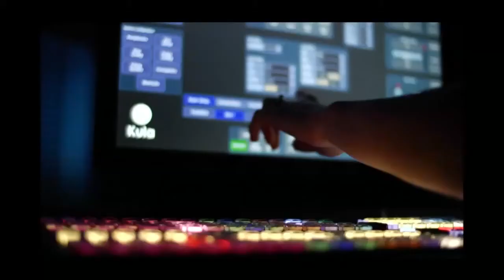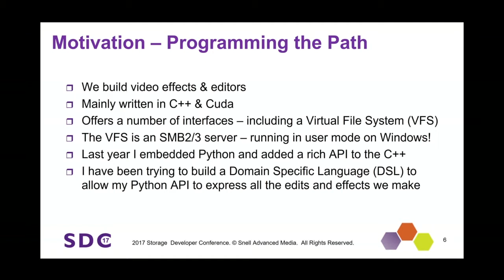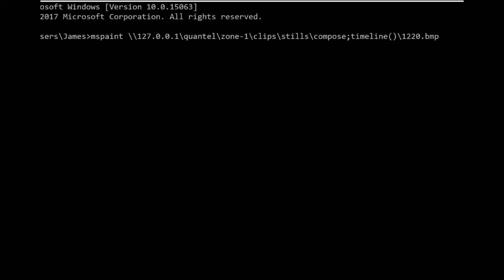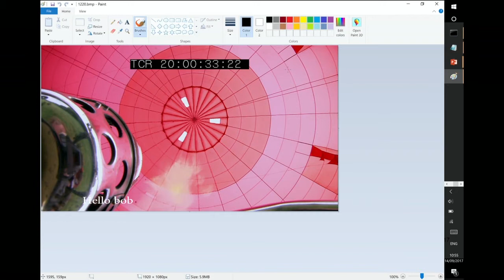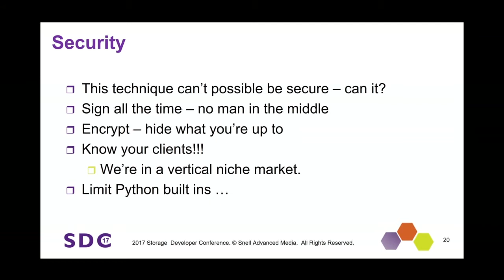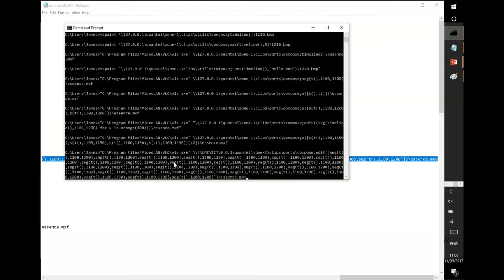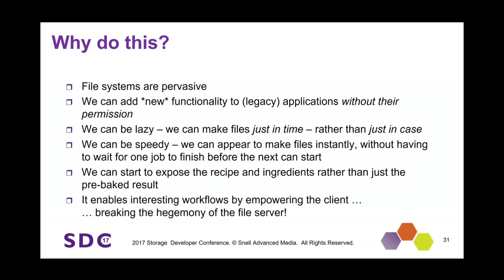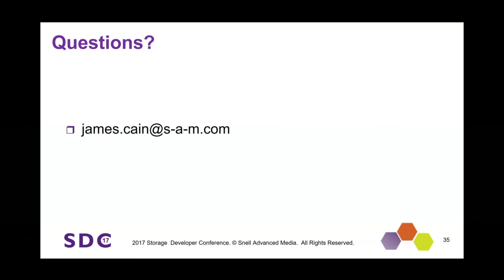SDC 2017 - Programming the Path - James Cain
Abstract:
This talk discusses the power of allowing programable recipes in filepath names. To explain, over the last 10 years the presenter has authored his own implementation of SMB1 and now SMB2/3 - on Windows - in User mode. With this he has built a Virtual Filesystem that enables the generation of media files to order - Just in Time rather than Just in Case. Recently he has added a Python interpreter to the C++ code base, and discovered the power of allowing simple composable functions as folder names. The presentation will include a review of simple functional style programming techniques, and then see how they map into file systems research. The talk will also discuss the limitations of this technique – and some of the consequences arising. The presenter will include multiple live demonstrations of the techniques he has invented using these technologies during the talk.